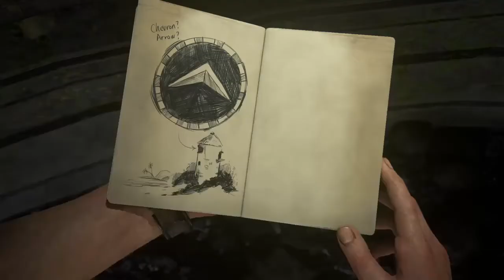UNCHARTED 4| EPISODE 12| ARYAN GAMING CHANNEL